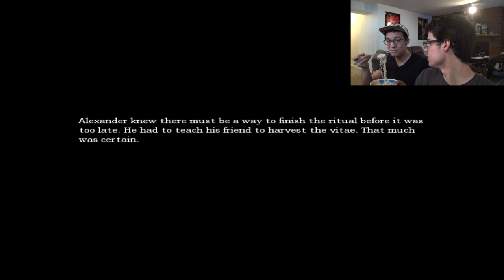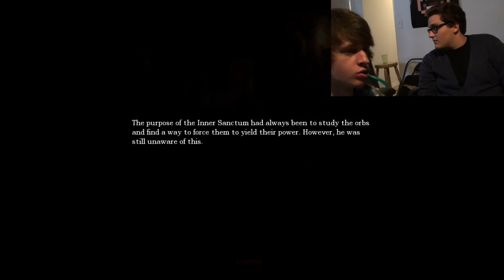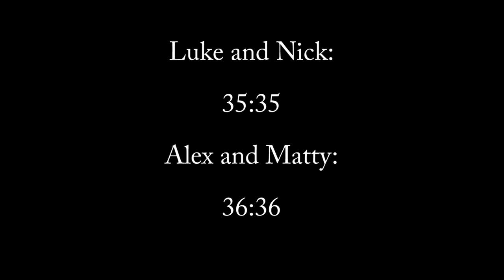Amnesia Speedrun Challenge - Part 5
The cistern level! Alex and Matty encounter some issues with the game, and Nick and Luke manage to find their own roadblocks. WHO WILL WINNNN